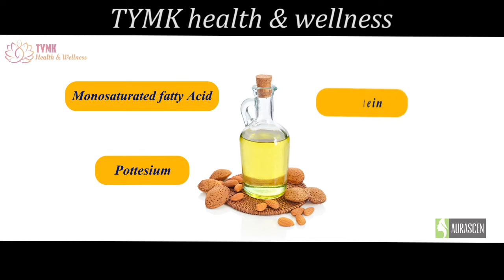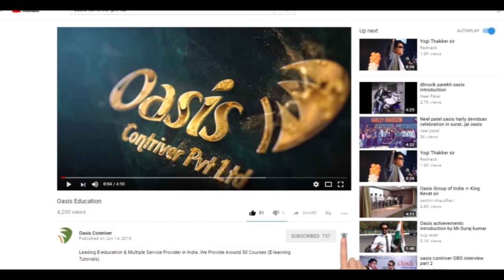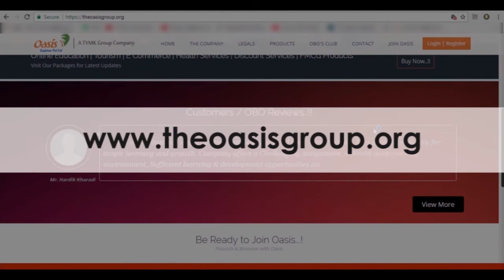Almond Hair Oil by Tymk Health & Wellness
Using Aurascen Almond Hair oil nourishes and strengthens your hair and is optimal for treating hair loss and damaged hair.

A few drops go a long way to add silkiness and shine & nourish the scalp.
• It is enriched with Vitamin E and A, which are good for both skin and hair health.
• It helps to prevent and treat hair dandruff, split ends and dryness.

A direction of Use:
Take Hair Oil & Run your hands through the length of your hair, starting at your scalp and ending at the Back of Your Hair.